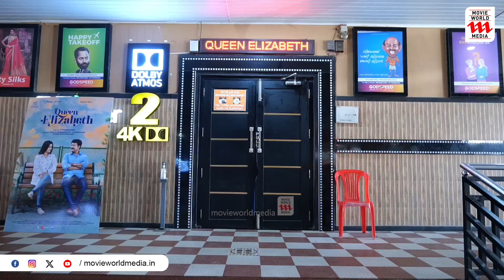ചിരിപ്പിച്ചും ചിന്തിപ്പിച്ചും പ്രേക്ഷകപ്രീതി നേടി ക്വീൻ എലിസബത്ത്| Queen Elizabeth| Theatre Response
Queen Elizabeth Movie Theatre Response

|| ANTI-PIRACY WARNING ||